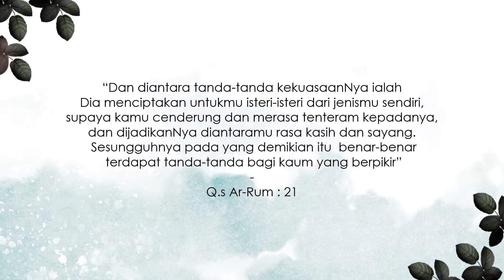Video Undangan Pernikahan Digital | Blue Floral Elegant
Assalamu'alaikum ka,

Untuk menemani manisnya perjalan menuju halal kaka sekalian, kami hadir untuk membuat moment pernikahan lebih berkesan dengan hadirnya orang tercinta. Kini kaka bisa mengundang orang orang tersayang kaka untuk ikut hadir dalam acara pernikahan dengan undangan digital.

Yuk ka, langsung hubungi kami untuk bantu buatkan video undangan pernikahan kaka. Dengan undangan digital, semua lebih praktis. Bebas custom juga loh ka.

Yuk langsung aja cek ig kami ya di @undanganpernikahan_id
atau langsung hubungi kami melalui whatsApp untuk lebih fast respon lagi ya ka :)